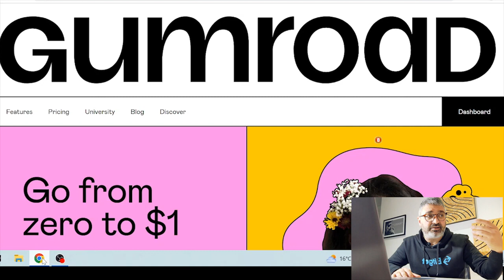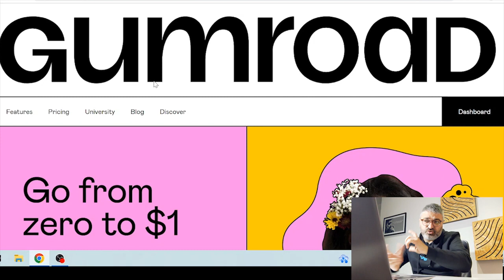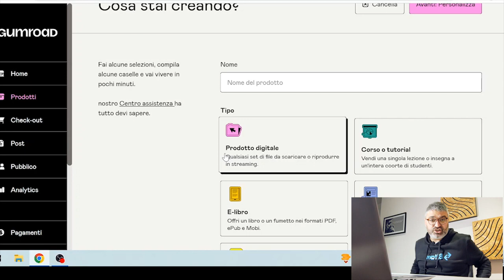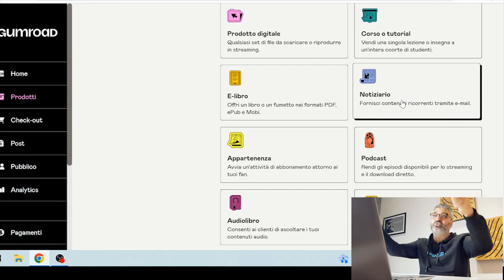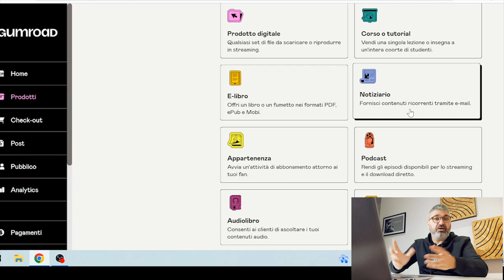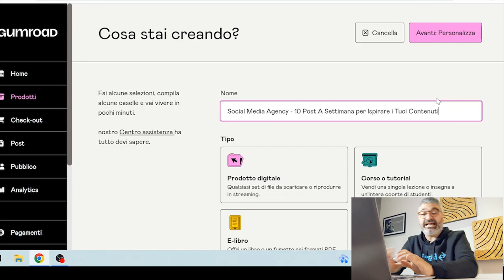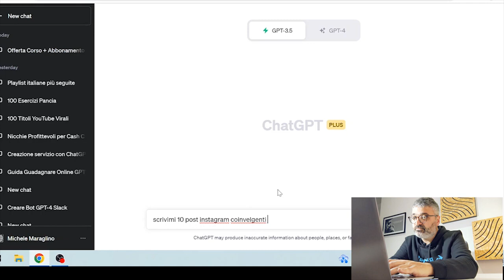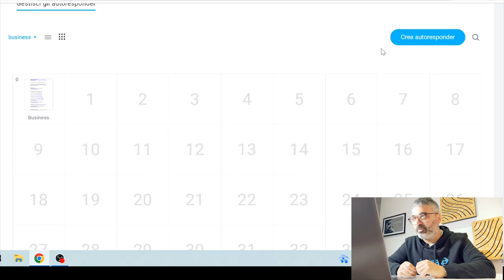NESSUNO LO USA 😮 Questo Business Online genera almeno 1000€ al Mese